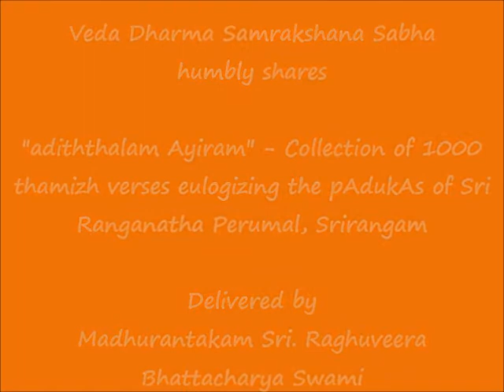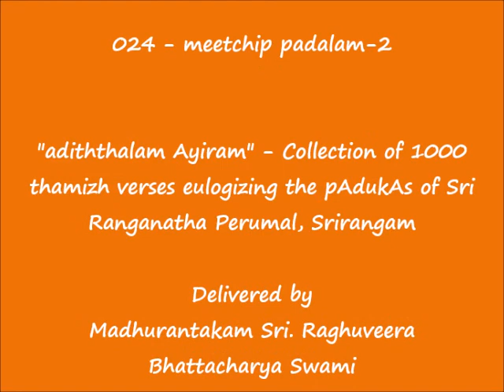024 - மீட்சிப் படலம்-2 (meetchip padalam-2) - அடித்தலம் ஆயிரம் (adiththalam Ayiram)